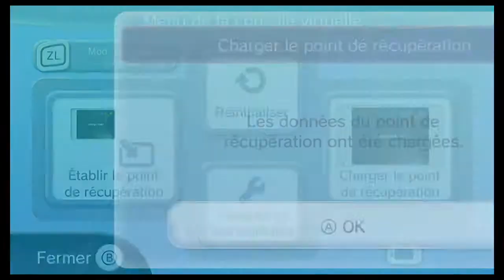Zelda OoT - New Kokiri shop WESS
Thanks to Zelly zel Setup, kinda tricky but it saves time.